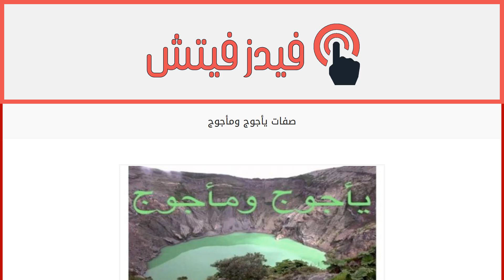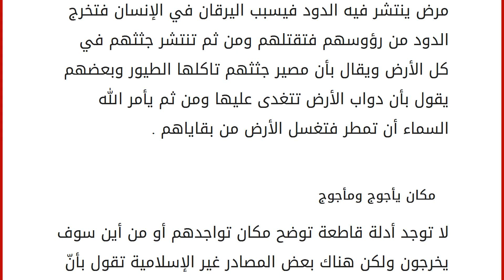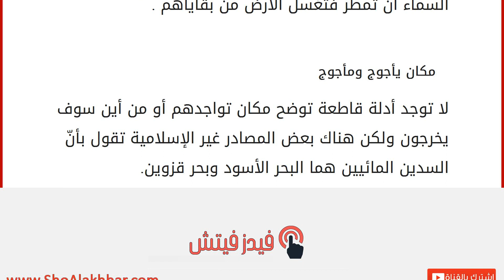صفات يأجوج ومأجوج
إقراألمقال كاملا :
يأجوج ومأجوج
يُعد قوم يأجوج ومأجوج من الأقوام التي عاشت في قديم الزمن في حقبة من حقب التاريخ، حيث ورد ذكرهم في القرآن الكريم وفي الديانات السماوية، ويعتبر ظهورهم من علامات الساعة الكبرى، حيث ورد ذكرهم في سورة الكهف ففي زمن الملك صالح ذي القرنين الحاكم القوي العادل مرّ بأحد الأقوام القريبين على قوم يأجوج ومأجوج طلبوا منه أن يقوم ببناء سد قوي بينهم وبين قوم يأجوج ومأجوج فقد عرفوا بأنهم عاثوا فساداً في الأرض ولا يقدر عليهم أحد، فقام ذو القرنين ببناء سد عظيم قد ورد ذكره في القرآن الكريم: " قَالُوا يَا ذَا الْقَرْنَيْنِ إِنَّ يَأْجُوجَ وَمَأْجُوجَ مُفْسِدُونَ فِي الْأَرْضِ فَهَلْ نَجْعَلُ لَكَ خَرْجًا عَلَىٰ أَن تَجْعَلَ بَيْنَنَا وَبَيْنَهُمْ سَدًّا"، ولا يزال قائماً حتى يومنا هذا في مكان لا يعلمه إلا الله. صفة خلق يأجوج ومأجوج وخروجهم
عن خالد بن عبد الله أن رسول الله صلى الله عليه وسلم خطب وه